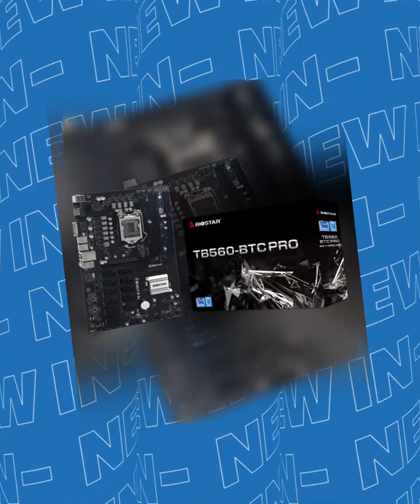BIOSTAR TB560 BTC PRO Crypto Mining Motherboard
Supports 11th & 10th Generation Intel Core™ Processor
Intel B560 single chip architecture
Support 2-DIMM DDR4-1866/ 2133/ 2400/ 2666/ 2800/ 2933 up to 64G maximum capacity
Support 11 x PCIe 3.0 slots
Support 1 x PCIe 4.0 slots
Support M.2 (6Gb/s) Connector
Support HDMI Connector

This latest motherboard based on Intel B560 chipset is capable to run 12 GPUS. You are able to pair it up with a cheap LGA 1200 CPU.

Specifications of the Biostar TZ590:
Model BIOSTAR TZ590-BTC DUO
CPU SUPPORT Support for 11th/10th Generation Intel Core™ i9/ i7/ i5/ i3 processors and Intel Pentium processors/ Intel Celeron processors in the LGA1200 package

MEMORY Supports Dual Channel DDR4 -1866/ 2133/ 2400/ 2666/2800/2933
2 x DDR4 DIMM Memory Slot, Max. Supports up to 64 GB Memory
Each DIMM supports non-ECC 4/8/16/32GB DDR4 module
Support Intel Extreme Memory Profile (XMP) memory modules
INTERATED VIDEO

By CPU model
Supports DX12
Supports HDCP
STORAGE — Total supports 1x M.2 socket and 4x SATA III (6Gb/s) ports
4 x SATA III Connector (6Gb/s)
1 x M.2 (M Key) Socket:
PCIE x 4 (Only 11th CPU)
(M Key) Socket (M2_PCIEG4_64G_1)
Supports PCIE Gen4 11th Generation Intel Core™ only
Supports M.2 Type 2242/2260/2280 SSD module
Supports PCI-E 4.0 x 4 (64Gb/s)
Supports Intel Rapid Storage Technology and Intel Optane Technology
LAN RTL8111E
10/ 100/ 1000 Mb/s auto negotiation, Half / Full duplex capability
AUDIO CODEC ALC897
8 Channel (2 Channel from Front Audio)
USB 6 x USB 3.2 (Gen1) port (4 on rear I/Os and 2 via internal header)
6 x USB 2.0 port (2 on rear I/Os and 4 via internal header)
EXPANSION SLOT 11 x PCIe 3.0 x1 Slot
1 x PCIe 4.0 x16 Slot (x16 mode) (Supports PCIE Gen4 11th Generation Intel Core™ only)
REAR I/O 1 x PS/2 Keyboard/Mouse Port
1 x HDMI Port
1 x VGA Port
4 x USB 3.2 (Gen1) Port
2 x USB 2.0 Port
1 x LAN port
3 x Audio Jack
INTERNAL I/O 4 x SATA III Connector (6Gb/s)
2 x USB 2.0 Header (each header supports 4 USB 2.0 ports)
1 x 8-Pin Power Connector
2 x 24-Pin Power Connector
1 x CPU Fan Connector
2 x System Fan Connector
1 x Front Panel Header
1 x Front Audio Header
1 x Clear CMOS Header
1 x COM Port Header
DIMENSION ATX Form Factor Dimension: 30.48cm x 21.0cm ( W x L )
OS SUPPORT Supports Windows 10(64bit) / 11(64bit)
※Biostar reserves the right to add or remove support for any OS with or without notice.Works with HiveOS, Minerstat, NHOS and other Unix based systems
ACCESSORIES 2 x SATA Cable
1 x I/O Shield
1 x DVD Driver
1 x User Manual
FEATURES PCI-E Slot Detection BIOS Boot Scre
H/W MONITORING CPU / System Temperature Monitoring
CPU / System Fan Monitoring
System Fan Monitoring
Smart / Manual CPU Fan Control
System Voltage Monitoring